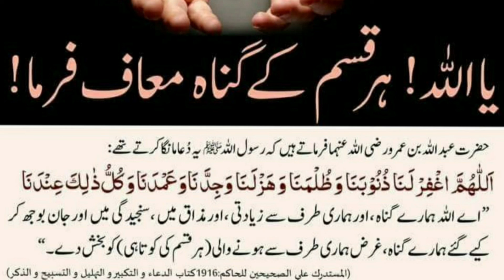Ya Allah Har qisam k gunah maaf farma | یا اللہ ہر قسم کے گناہ معاف فرما | OHAllah forgive every sin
Ya Allah Har qisam k gunah maaf farma | یا اللہ ہر قسم کے گناہ معاف فرما | OH Allah forgive every sin|

Read this Beautiful dua of Prophet Muhammad ﷺ

Listen  👂 and memorize 7 times |

Type in search box on YouTube Lateefquraishi